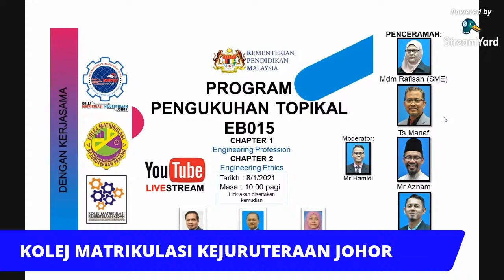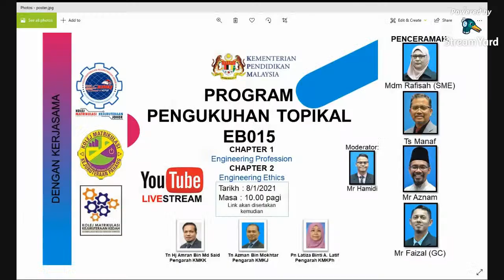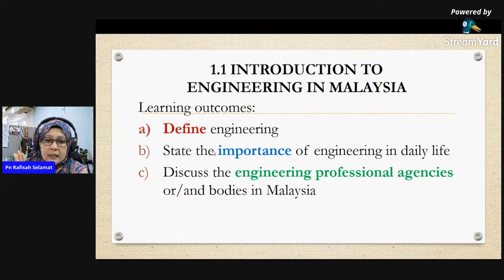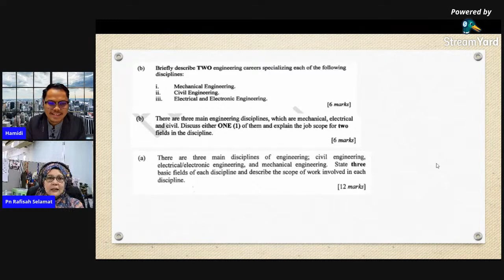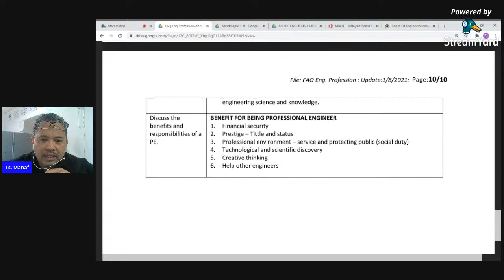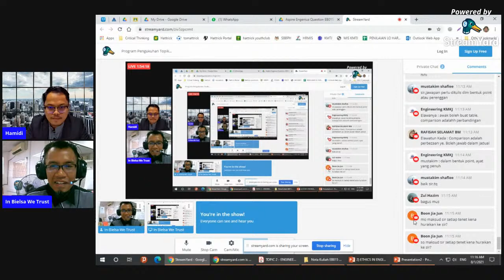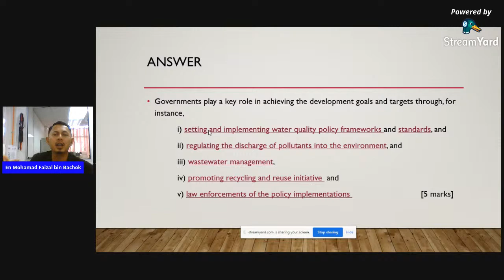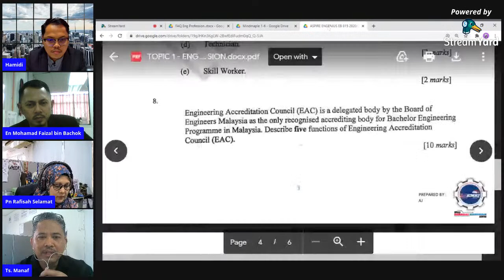Program Pengukuhan Topikal EB015 - Topik 1 & 2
Ini adalah program kerjasama antara tiga kolej Matrikulasi Kejuruteraan. Kami dari KMKJ akan membincangkan dan memberi tips-tips menjawab soalan PSPM bagi topik 1 & 2.